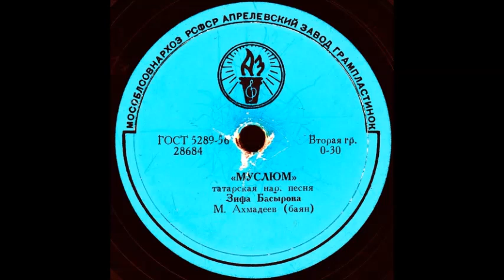«МУСЛЮМ» татарская нар. песня, исп. Зифа Басырова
«МУСЛЮМ» татарская нар. песня, исп. Зифа Басырова, М. Ахмадеев (баян)